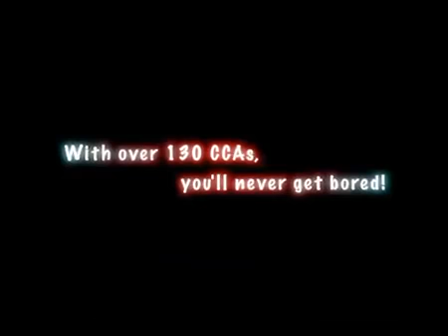CCAs @ SP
SP students work hard and play hard. With about 140 student clubs and sports teams, it's almost impossible not to find something you want.